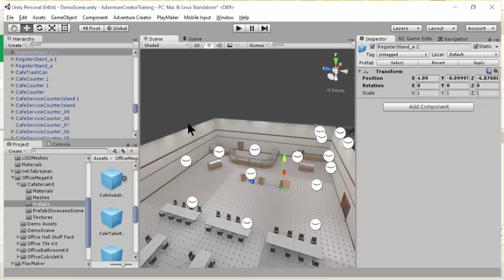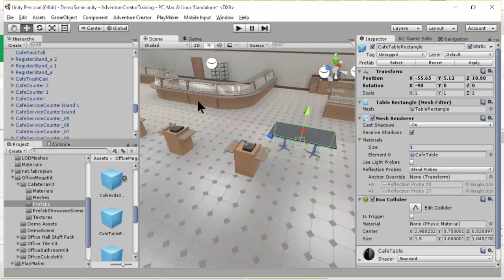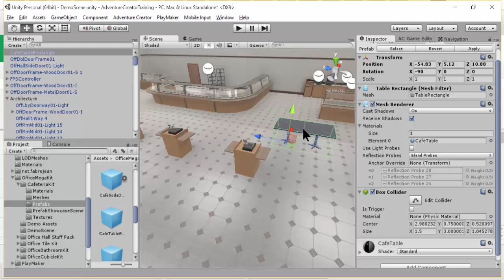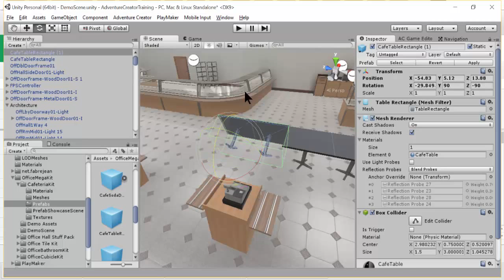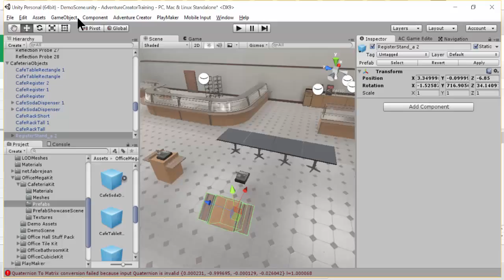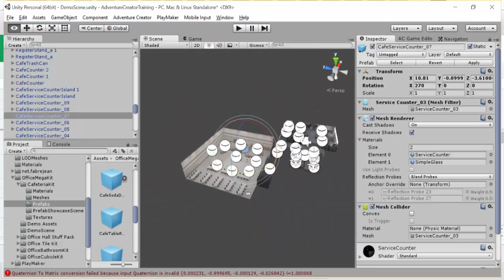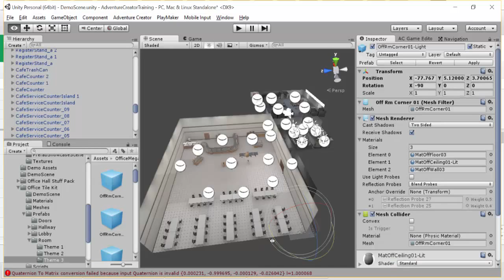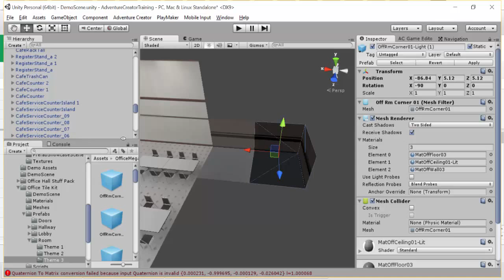Office Mega Pack Tutorial 1